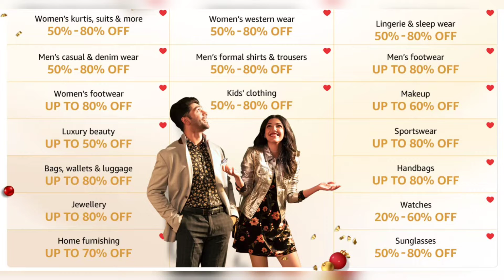Amazon wardrobe refresh sale 2021 50% 80% off. How to shop on amazon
Buying Links :